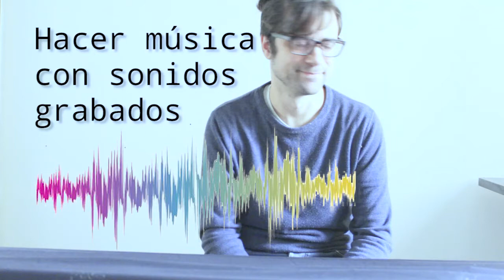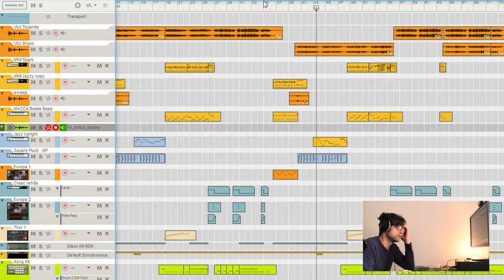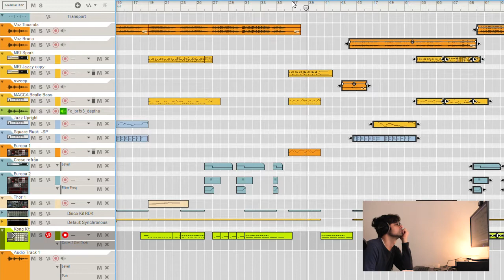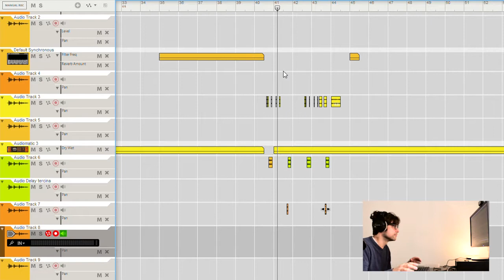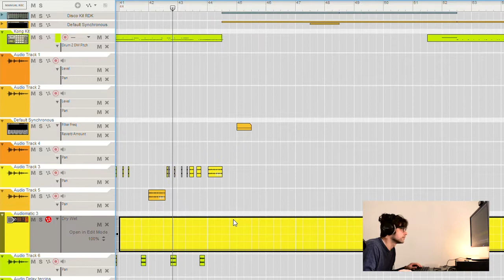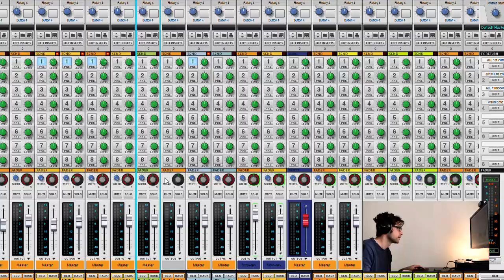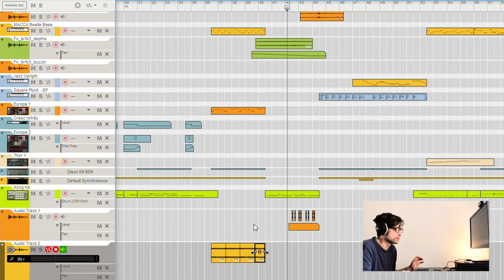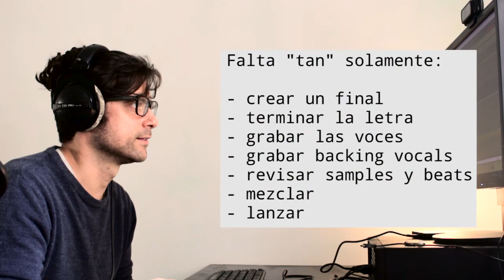Hacer música con sonidos grabados - Juego de Sonidos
Un vídeo de registro y comentarios en pleno proceso de creación, y además directamente en un secuenciador digital. Me detengo sobre una parte de la canción "O Recado", cuya creación comparto con Touanda, y que se puede escuchar en todas plataformas digitales a partir del 26 de noviembre de 2021. Es mi primero intento de grabarme en proceso de creación.

Enlaces para el trabajo de Touanda | @touanda